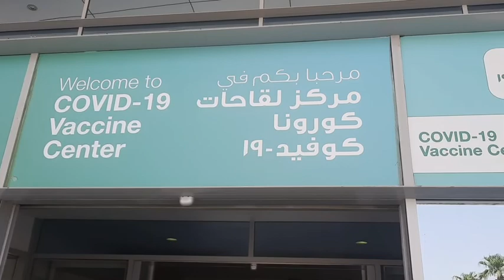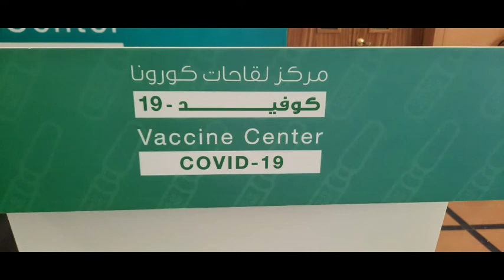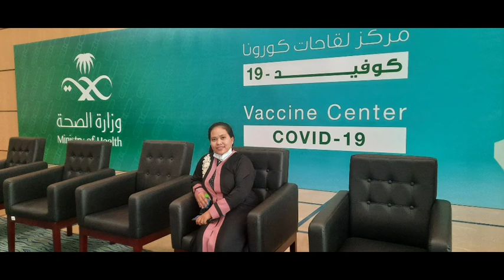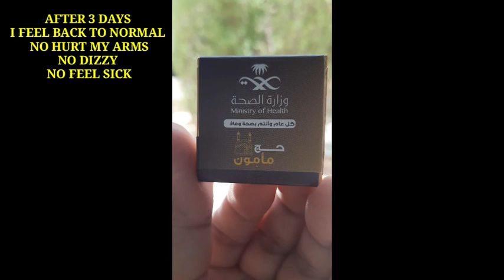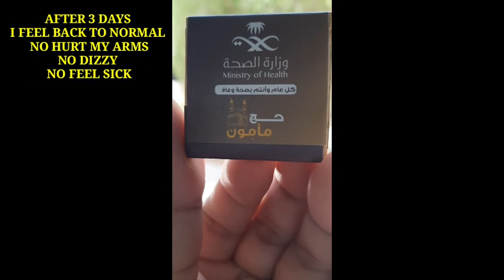PFIZER MY 2ND VACCINE by grace c gallardo